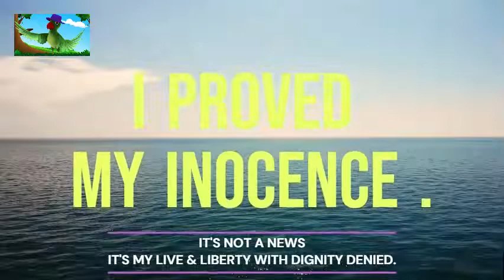I PROVED MY INNOCENCE: MR ANARI : Kaun Kehte Hai Mard ko Dard Nahi Hota ?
I Proved My Innocence : It’s Not News: My Live & Liberty with Dignity Denied!
Mr. Anari : Kaun Kehte Hai Mard ko Dard Nahi Hota ?
Please share your Story , awareness is key to Stop Abuse Men.
We witness on mere allegation MediaTrail start, but when the same Man proved his innocence in Court of Law, Main Stream Media ignored. Article21 a constitutional Right of a person: Live and Liberty with Dignity snatched away but our Law Makers and Judiciary remain silent.

Help Line for Distressed and Abused Men : 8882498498